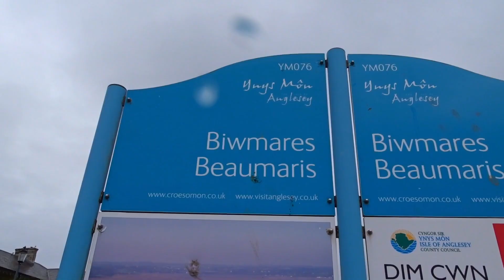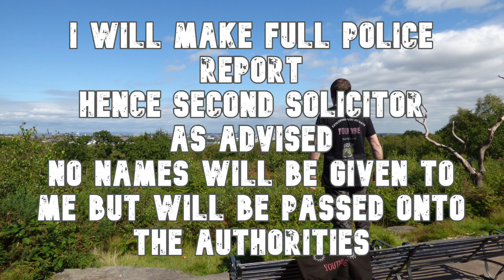A Catch Up And A Mini Video Fail: I Show You A Fail I Had Out Urbexing And We Have Trolls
HELLO EVERYBODY HOPE YOR ALL WELL SO AFTER A HELL OF A MONTH FROM LOTS OF DIFFERENT WONDERFULL PEOPLE AM NOW SORTING THE TROLLS OUT AND A LITTLE MINI VIDEO OF A FAIL I HAD AS I DONT SHOW YOU ANY FAILS WELL I DONT REALY GET MANY.
AND ABIT MORE INFO FOR YOU ALL EXPLAINED IN THE VIDEO WHICH CONTAINES SOME LIVERPOOL FOOTAGE.
AM BACK OUT TOMORROW IN ST HELENS AND I HAVE MORE TO COME FROM WALES.